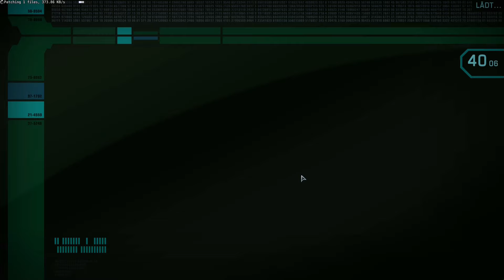Star Trek Online (R) #004 ★ Gasko-Blues ☞ Let's play Star Trek Online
STAR TREK ONLINE  - Romulaner -
Phasergeladenes MMO von Perfect World Entertainment